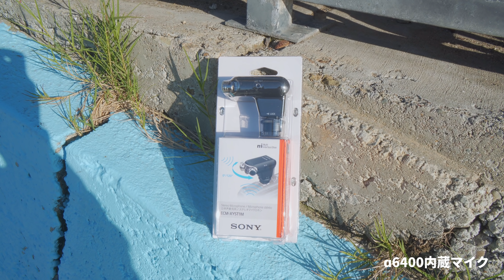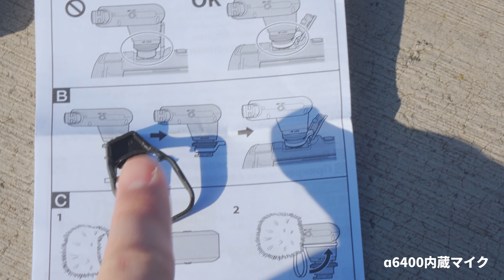【マイクレビュー】Sonyステレオマイク最高？！α6400で各種外付けマイクの音質をチェックしてみる #685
本日はα6400に各種外付けマイクを装着しマイク性能を比較してみました。
どのマイクが一番音が良かったか感想をコメントしていただけると嬉しいです！

本日比較したマイク

α6400内蔵マイク

Sonyステレオマイク

DJIフレキシブルマイク

Deity D-Pro3